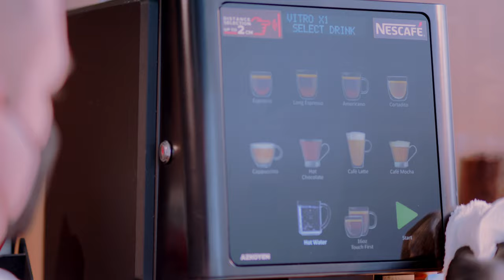NESCAFÉ Total Barista 30 Coffee Machine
MEET THE GROWING DEMAND FOR FRESHLY GROUND, BEAN-TO-CUP COFFEE.

At the simple push of a button, this bean-to-cup brewer freshly grinds whole beans, then consistently brews and dispenses a variety of high-quality, fresh-tasting coffee and great-tasting instant hot beverages with minimal waste.